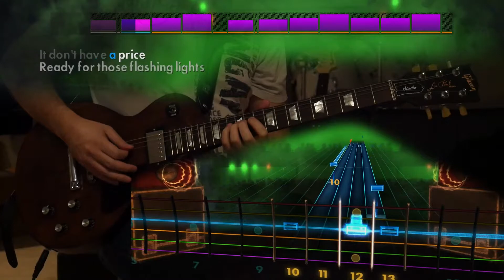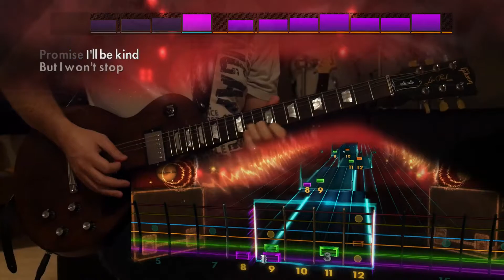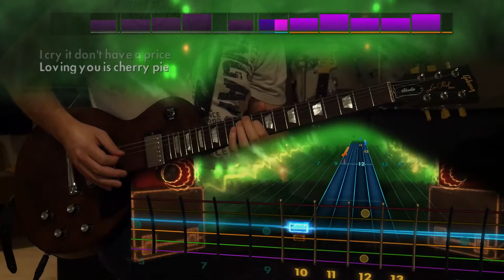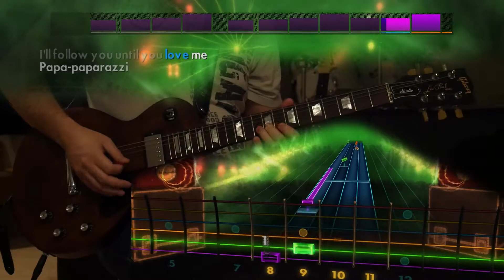Paparazzi - Lady Gaga (Lead) Rocksmith Remastered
Keyboard in RB3~